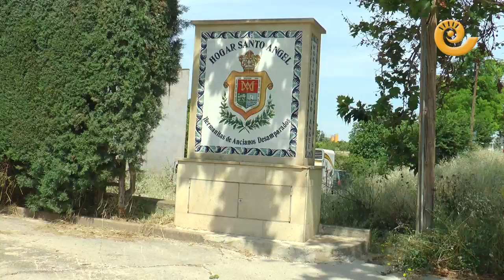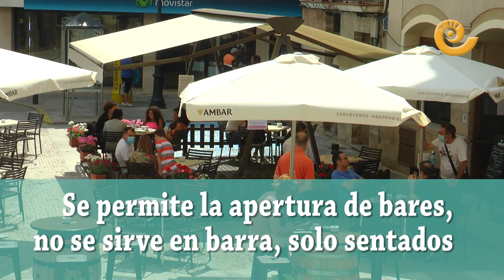Novedades de la Fase 2 de la desescalada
A partir del lunes 25 de mayo las tres provincias de Aragón pasarán a la fase 2 de la desescalada. Esto incluye nuevos alivios horarios y sobre todo más movilidad a la hora de salir a la calle. Se abrirán hoteles, bares y centros comerciales y otros comercios ampliarán su aforo. ¿Quieres saber las principales novedades? En este vídeo te lo ponemos fácil. Cuídate, cuídanos.